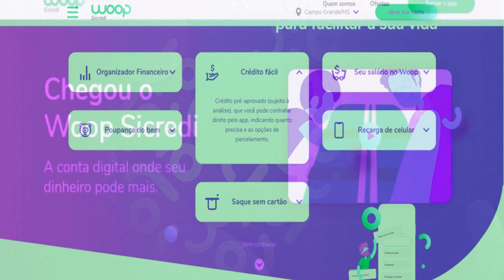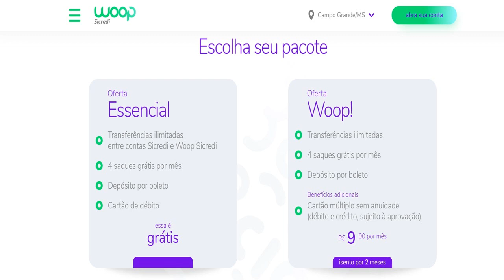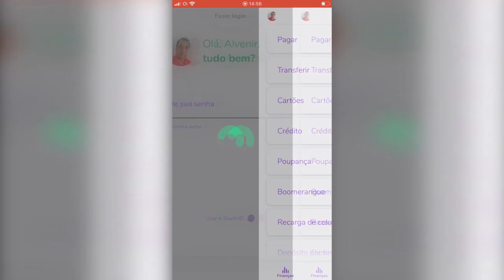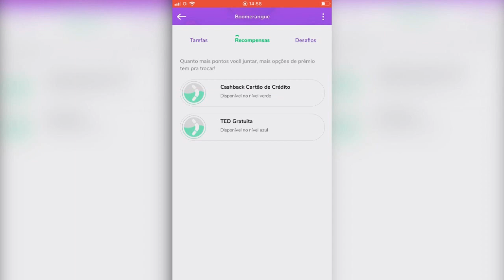Saibas das novidades que chegaram no Woop Sicredi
A  Woop Sicredi oferece uma conta 100% digital, através da qual você participa de uma cooperativa ao aderir, pagando uma cota básica, no valor de R$ 20. Na verdade é uma instituição financeira cooperativa, através da qual você consegue tanto poupar uma graninha quanto utilizar serviços financeiros tradicionais.
A cota capital, que você paga ao aderir ao Woop Sicredi, dá o direito de ser um dos donos da cooperativa e poder participar das decisões e inclusive eleger os seus representantes.
Para saber mais sobre a Woop Sicred entre no link abaixo;